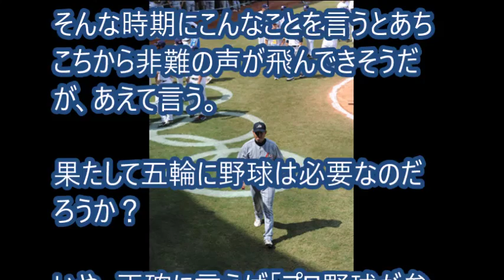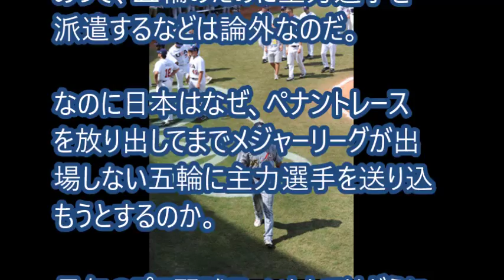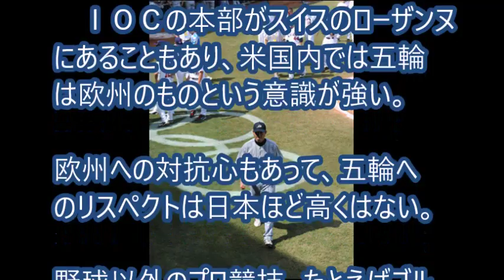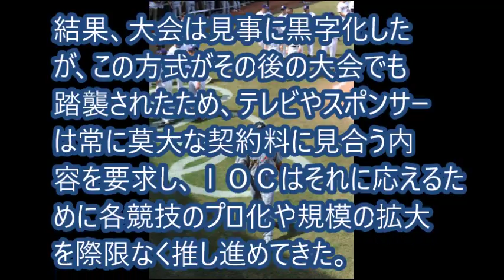東京五輪での野球は復活確実だが、プロ野球が参加する必要があるのか？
【関連動画】

【リオ五輪】ＮＢＡ＝ウォリアーズのステファンカリー、オリンピックの代表選考から辞退！